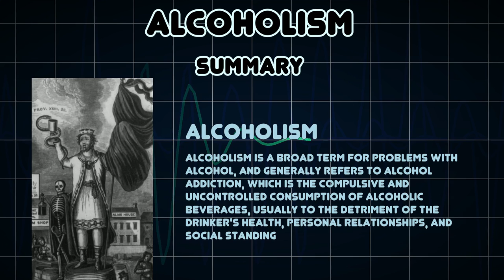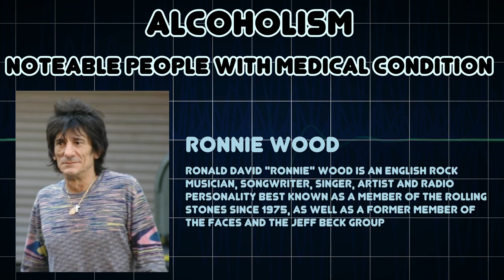Alcoholism (Medical Condition)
Symptoms, risk factors and treatments of Alcoholism (Medical Condition)

Alcoholism is a broad term for problems with alcohol, and generally refers to alcohol addiction, which is the compulsive and uncontrolled consumption of alcoholic beverages, usually to the detriment of the drinker's health, personal relationships, and social standing